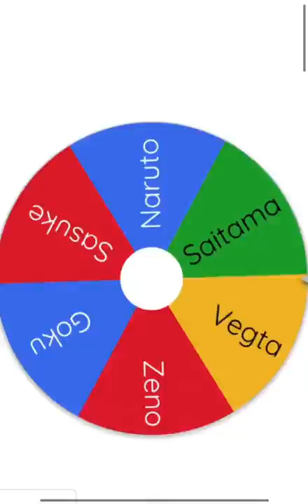Saitama vs Zeno